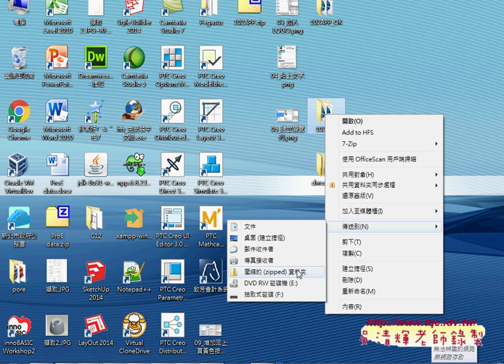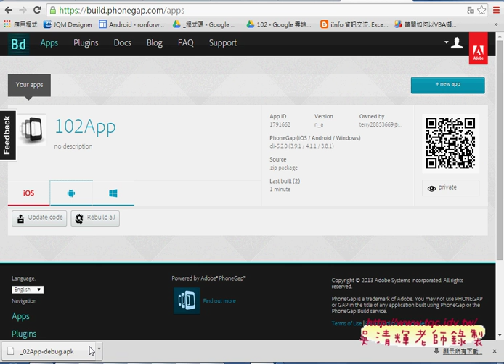07 上傳PHONEGAP網站轉成APP